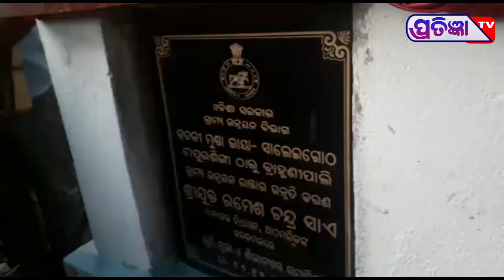ସାଲେଗୁଠ ଗ୍ରାମବାସୀଙ୍କ ଦାବି ପୁରଣ କଲେ ସରକାର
ଟାପୁର୍ ସିଙ୍ଗା ସାଲେଗୁଠ ଗ୍ରାମବାସୀଙ୍କ ବହୁଦିନର ଦାବିକୁ ପୁରଣ କଲେ ସରକାର
ସୂଧିନ ଠାରୁ ଆରମ୍ଭ କରି ଆଜି ପର୍ଯ୍ୟନ୍ତ ମାଟିମୁଠାଏ ପଡିନଥିବା ଅଭିଯୋଗ ଆସୁଥିବା ବେଳେ ସରକାର ସରକାର କିଶୋରନଗର ଅଂଚଳ ବାସିଙ୍କ ଦୁଃଖ ବୁଝି ପାରିଛନ୍ତି
ସାଲେଗୁଠ ରୁ ଟାପୁର୍ ସିଙ୍ଗା କୁ ସଂଯୋଗ କରୁଥିବା ବେଳେ ଏ ରାସ୍ତା ନିର୍ମାଣ ହେବା କାରଣରୁ କଦଳିଗଡ ଦେଇ ସମ୍ବଲପୁର ଯିବା ପାଇଁ ଅନେକ ସୁବିଧା ହେବ ବୋଲି ବୁଧିଜିବି ମାନେ ମତ ରଖିଛନ୍ତି ଏ ରାସ୍ତା ଟି ତିନି କିଲୋମିଟର ଦୂରତା ହୋଇଥିବା ବେଳେ ଦୁଇକୋଟି ତିରିଶି ଲକ୍ଷ ଟଙ୍କା ମଞ୍ଜୁର ହୋଇଛି, ଆଗରୁ ଅନେକଥର ଅନକ ଅଭିଯୋଗ ହୋଇଥିଲେ ମଧ୍ୟ ରାସ୍ତା ନିର୍ମାଣ ହୋଇପାରୁନଥିବାବେଳେ ଆଠମଲ୍ଲିକ ମାଟିର ମଉଡମଣି ନଳିନୀ କାନ୍ତ ପ୍ରଧାନ ଏବଂ ଆଠମଲ୍ଲିକ ବିଧାୟକ ରମେଶ ଚନ୍ଦ୍ର ସାଏ ଙ୍କ ପାଇଁ ଏସବୁ ସମ୍ଭବ ହୋଇପାରିଛି ବୋଲି ସ୍ଥାନୀୟ ଲୋକେ ମତପ୍ରକାଶ କରିଛନ୍ତି ଭୂମିପୂଜା ଉତ୍ସବରେ ମୁଖ୍ୟ ଅତିଥି ଭାବେ ଆଠମଲ୍ଲିକ ବିଧାୟକ ରମେଶ ଚନ୍ଦ୍ର ସାଏ ଯୋଗ ଦେଇଥିବା ବେଳେ ଅନ୍ୟ ଅତିଥିମାନଙ୍କ ମଧ୍ୟରେ କିଶୋରନଗର ବ୍ଲକ ଅଧକ୍ଷ୍ୟା ବବିତା ପ୍ରଧାନ ପୂର୍ବତନ ଜିଲ୍ଲା ପରିଷଦ ସଭ୍ୟ ତିମିର ନାଏକ୍ ସରୋଜ କୁମାର ରାଉଳ ଯୁବନେତା କାଳନ୍ଦୀ ଚରଣ ପ୍ରଧାନ କୁବିଚନ୍ଦ୍ର ପ୍ରଧାନ ପ୍ରମୁଖ ଯୋଗଦେଇ ଥିଲେ